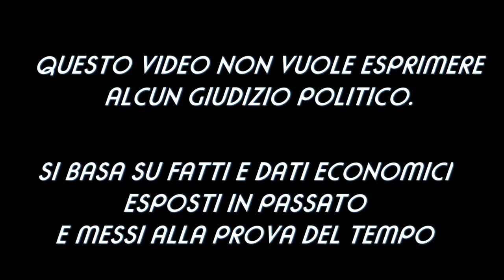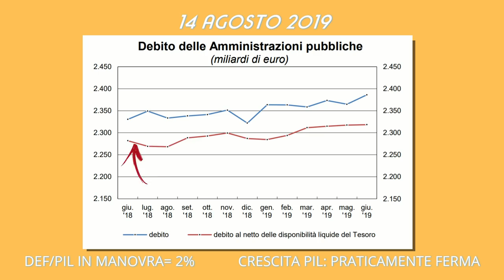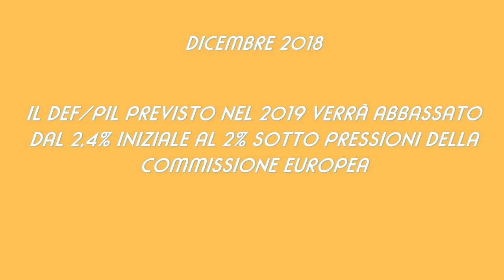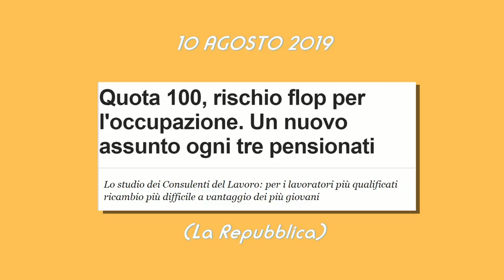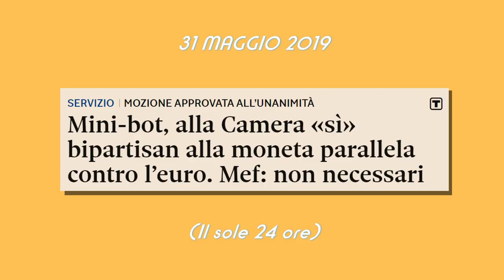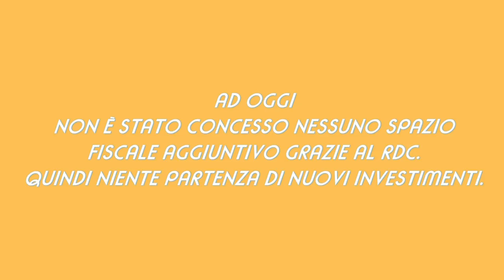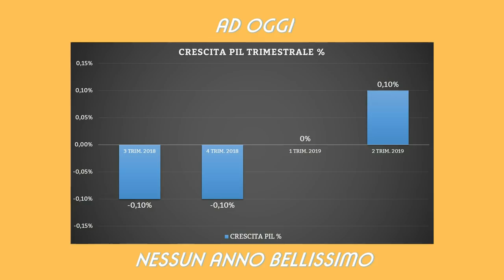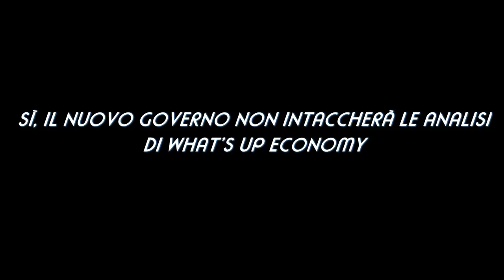AU REVOIR GOVERNO DEL CAMBIAMENTO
Prima di commentare consiglio di dare un'occhiata alle fonti del video

Vediamo se i miei vecchi video hanno retto il passare del tempo.